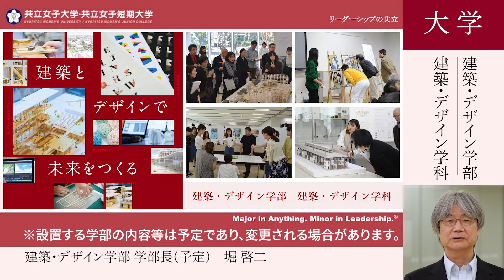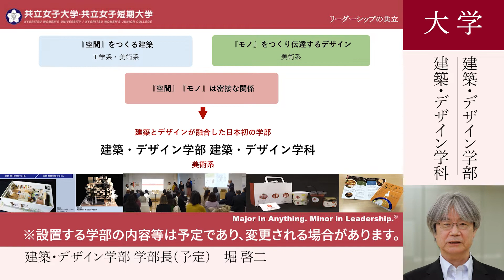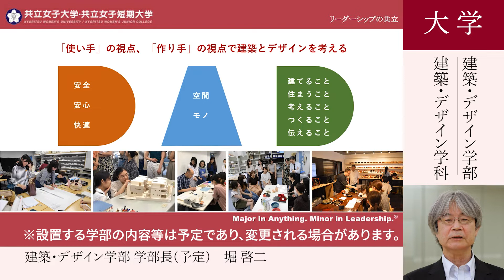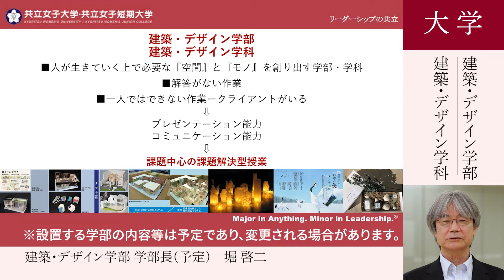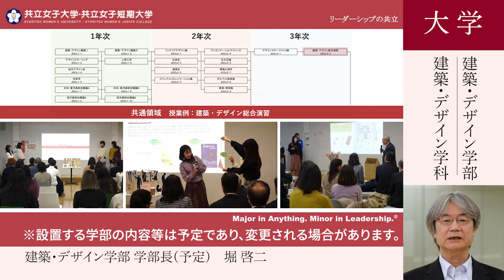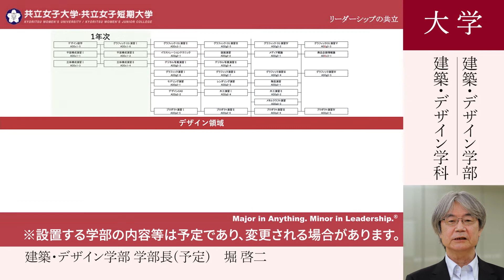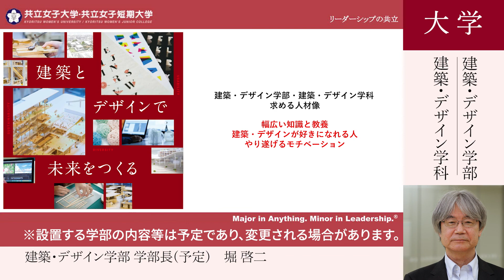共立女子大学 建築・デザイン学部